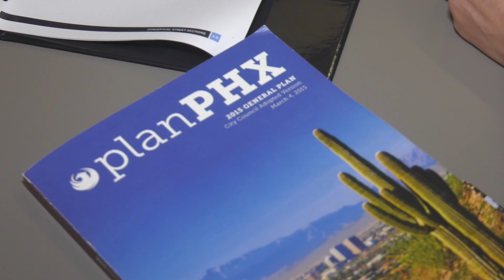Meet Samantha Keating | Inside Planning and Development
Our staff is often residents’ first contact with city government. Principal Planner Samantha Keating explains how they help work with the community through growth for positive results.